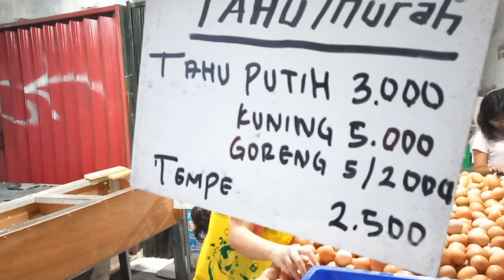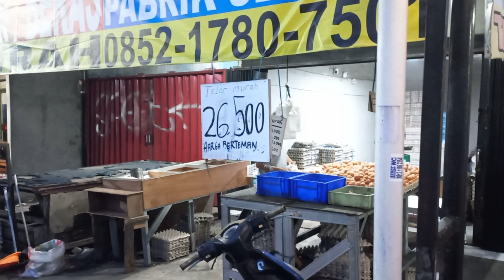Bang Ziel ke Pasar